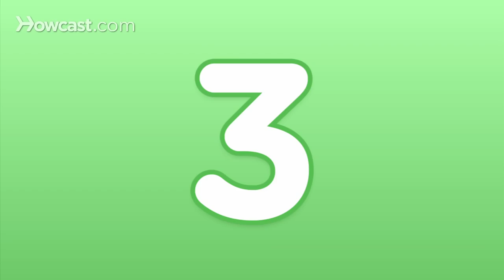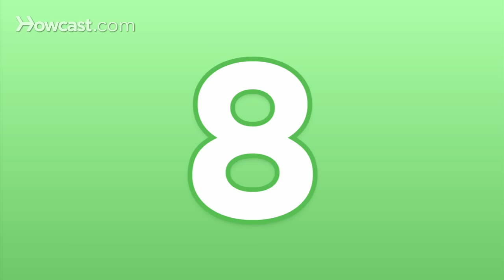10 Simple Solutions to Pesky Problems | Quick Tips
Learn 10 simple solutions to pesky problems in this quick tips video from Howcast.

Song stuck in your head?

Try singing it out loud. That sometimes erases it. Relief!

Shoes all wet?

Stuff them with crumpled newspaper and let them sit overnight. Neat.

Growing old waiting for the ketchup?

Tilt the bottle at a 45 degree angle and quickly tap the middle and index fingers along the neck. It forces the ketchup past the blockage. Easy!

Flower arrangements floppy?

Create a clear grid of tape over the top of your vase. Then, place the stems through it to add stability. Beautiful!

Tangled jewelry driving you nuts?

String one end of a thin-chained necklace through a drinking straw and then attach the clasp. Neato!

Plastic bags building up?

Store them in an empty tissue box. Neat!

Heavy box weighing you down?

Put it on top of an empty one that's the same size or larger. It will instantly feel lighter.

Garlicky hands?

Rub them with a stainless steel object to remove the odor. Much better.

Want your drinking glasses to dry in a jiffy?

Lay down two chopsticks parallel to one another and balance and upside down glass or two on top. That allows the air to circulate freely, helping them dry faster.

Waking up in the middle of the night?

Try wetting a towel with cool water and lightly wiping your arms, legs, and torso to get back to sleep fast. Cool!